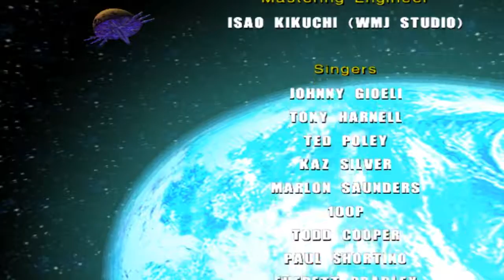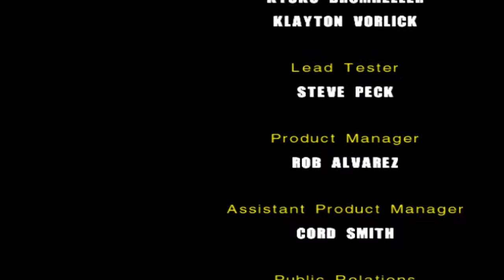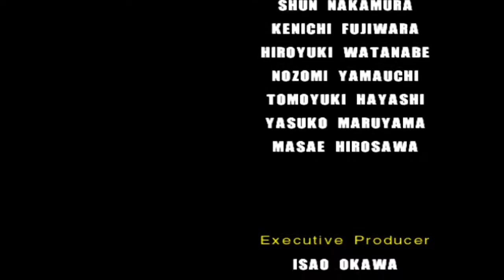Sonic Adventure 2 HD A Remaning Hope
Sonic and Knuckles are seen at a shrine that looks somewhat like the shrine of the Chaos Emeralds, with the Chaos Emeralds there. When Sonic and Knuckles try to get closer to the shrine to stop the Chaos Emeralds with the Master Emerald, Gerald's voice is heard again and a snake/lizard like beast called the Biolizard is awakened. They realize that this is the prototype of the Ultimate Life Form. Shadow appears and distracts the Biolizard, while Sonic and Knuckles get to the shrine and find a space for the Master Emerald. Knuckles does the chant to negate the power of the Chaos Emeralds and the Biolizard disappears after engaging a fight with Shadow. They hear Eggman's voice saying that the Biolizard is still alive as it used Chaos Control to teleport and fuse together with Space Colony ARK to become the Finalhazard and is keeping it on its crash course to Earth.

Space Colony ARK is no longer being powered by the Chaos Emeralds, but now by the Finalhazard. Sonic and Shadow use the Chaos Emeralds to transform into Super Sonic and Super Shadow, respectively. They fight the Finalhazard in outer space and just as they are about to stop Space Colony ARK, Maria's voice rings in Shadow's head again about giving people a chance to be happy. Both Sonic and Shadow used a super-powered Chaos Control to warp the crashing space colony ARK back to its normal place, but Shadow's power is drained and he falls to Earth, realizing that he has fulfilled Maria's request in his "dying" moments. Sonic returns to the ARK alone, giving Rouge Shadow's ring cuff and everyone reflects on the events that have transpired, wondering what they will do next as the credits roll. As Sonic and his friends leaves to return to Earth, Sonic quietly says goodbye to Shadow the Hedgehog in the same manner as Maria.